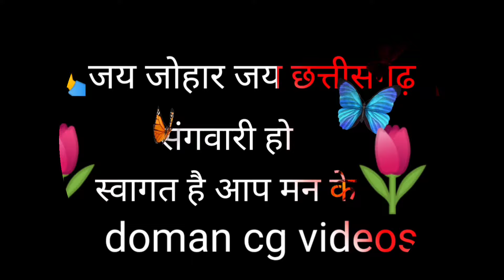डिड डिगा गाना में देवी जी सबो बहिनी💃मंन के डास। doman cg videos.cgvlog.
स्वागत है आप मंन के अपन चैनल डोमन सीजी वीडियो में 🙏🙏

  कैसे हो संगवारी हो आशा करत थो कि सब स्वास्थ अउ मस्त हो हु। 🤗🤗

   डिड डिगा गाना में देवी जी ने जबरदस्त डांस
संगवरी हो। देखें बर झन भुला हूं संगवारी हो मोर ऐ वाला वीडियो ला।  😊

doman cg videos.